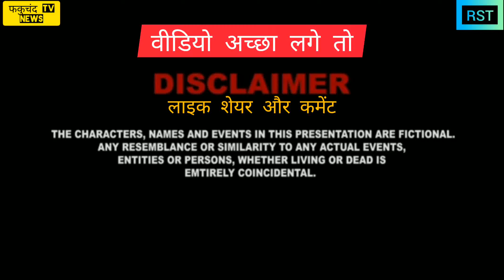madhubansong || सनी लियोनी को ग्रह मंत्री ने बताई औकात ||bannad #91#bundelicomedy#madhubansunny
madhuban song roast
madhuban song#
madhuban mein radhika nache re kanika kapoor
madhuban song roast
madhuban song roasting
madhuban sunny new song
madhuban mein radhika nache re

यह वीडियो किसी की गरिमा या किसी की भावनाओ को ठेस पहुंचाने वाला नही है और ना ही किसी की भावनाओ को ठेस पहुंचाता नही है

यह वीडियो किसी भावनाओ को ठेस नहीं पहुंचाता